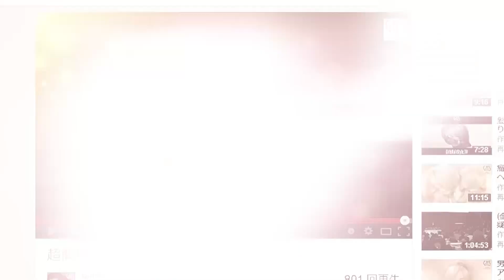簡単ヘッドバンド花ヘアアレンジ/Ladies fashion head band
簡単ヘッドバンド花ヘアアレンジ/Ladies fashion head bandの動画です☆

ヘッドバンドコーディネートをする場合に、ヘッドバンドだけでは何か物足りない・・・そう思ったことはございませんか？

そんな時には、前髪と横髪を一緒にまとめながら三つ編みを作って花風のヘアアレンジがおすすめです！

①はじめに右サイドの髪をまとめておいてから、残った髪を仮止めしておきましょう！先にヘッドバンドを通してから三つ編みを作っていきます☆

②最初にまとめておいた右サイドの髪を後ろに向かった三つ編みしていきます！三つ編みを中間くらいまで作ったら片方の髪を引っ張って花びらのカタチを作りこんでいきます！

③毛先をゴムでまとめたら根本まで巻き込んでいくと花のカタチができるのでピンで固定していきます☆ピンで固定したら花のカタチを整えて花の中心にヘアアクセを付けたら完成です☆

超簡単！時短＆楽ちんヘアアレンジまとめ集

色々なタイプの編みこみヘアアレンジまとめ集

ロングヘアハーフアップアレンジまとめ集

アップ系 ロングヘアアレンジまとめ集！

Water Fall/ウォーターフォールヘアアレンジまとめ集

着物や和服に似合う和風ヘアアレンジまとめ集

コラボ企画 ヘアアレンジ＆メイクアップ動画まとめ

モヒカン風ヘアアレンジまとめ動画集

ポニーテールヘアアレンジまとめ動画集

花の髪型をしたヘアアレンジまとめ動画集

夜会巻き風ヘアアレンジまとめ動画集

蝶々ヘアスタイルアレンジまとめ動画集